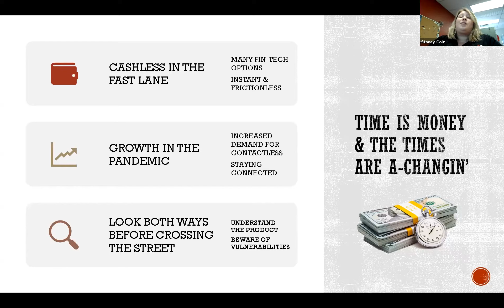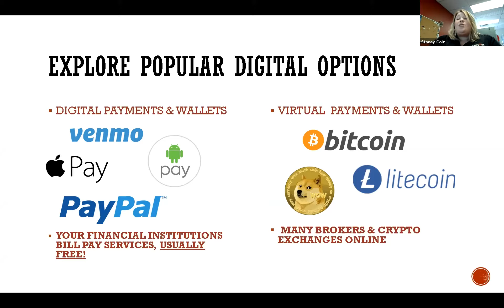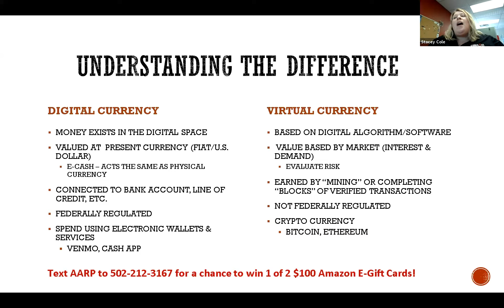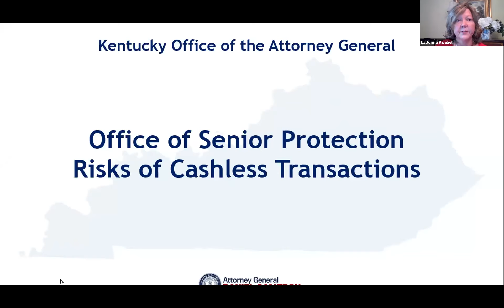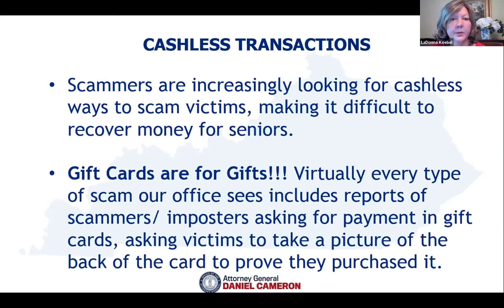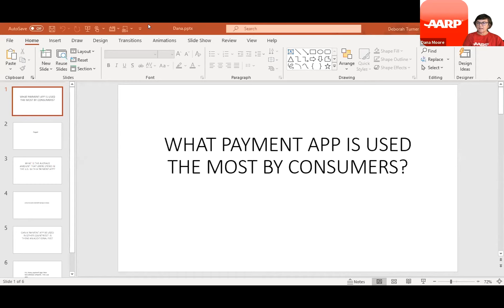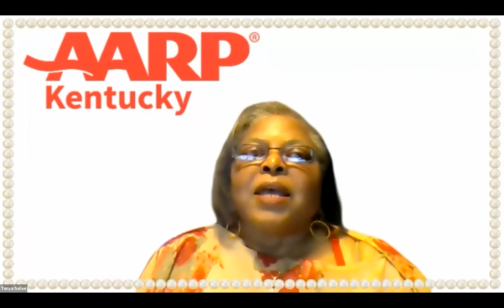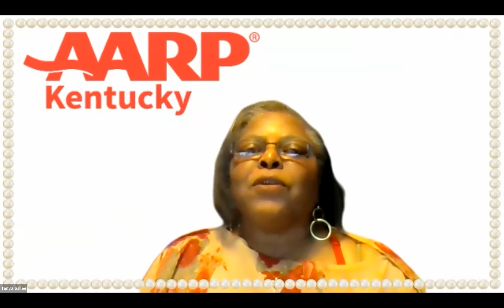Pay My Way: The Cashless Age with AARP Kentucky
"Pay My Way" explores cashless transactions with industry professionals and digital security with the Office of Kentucky Attorney General. Watch to increase your confidence and learn more about all the apps, options and "How To" of staying safe online.
(Recored Live: May 27, 202)